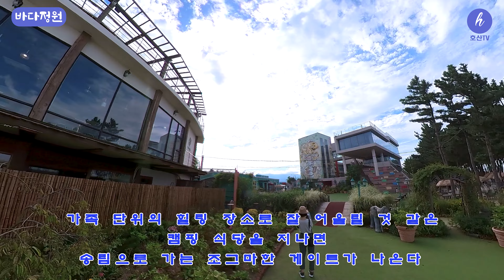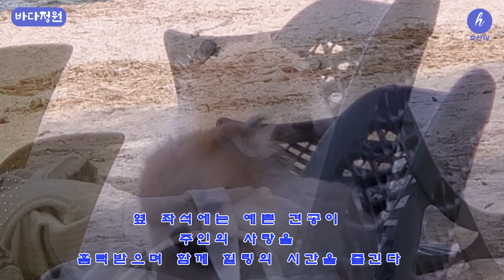초가을 힐링여행 4K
# 힐링여행
# 초가을의 청량한 바다풍경
# 강원도 바다정원의 쾌적한 분위기